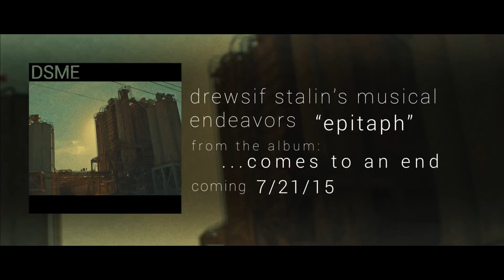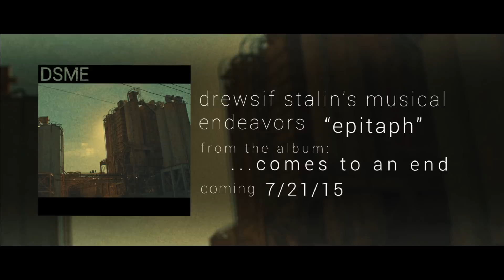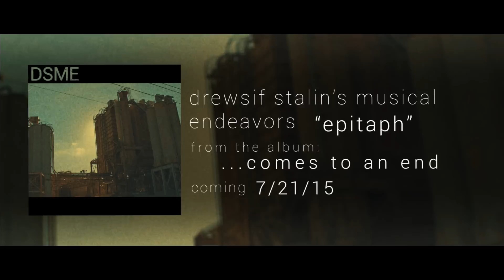DSME - Epitaph (Official Stream)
You're listening to Epitaph from my upcoming LP "...Comes To An End" which will be released on July 21st! Preorders will be available soon.